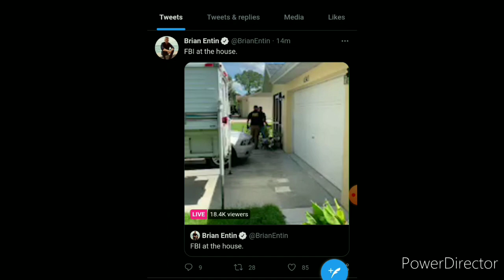FBI SHOWS UP AT LAUNDRIE HOUSE CAMPER SEARCH SEPT 30 2021